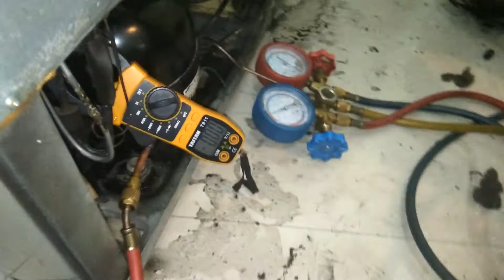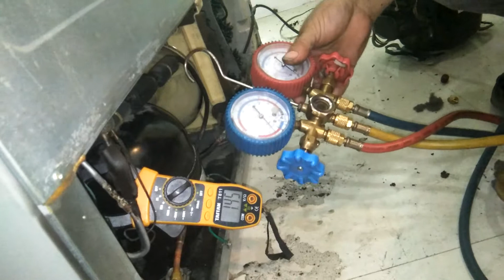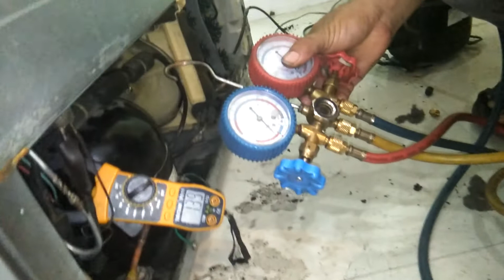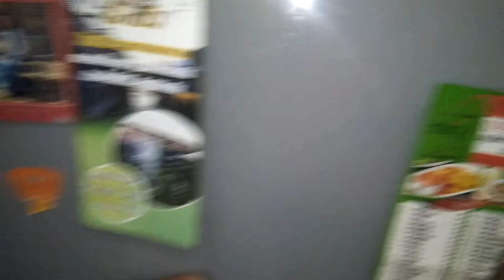แนวทางการตรวจเช็คซ่อม ตู้เย็น2ประตู SAMSUNG รุ่น RS20NRPS อาการ ไม่เย็น ตอนที่4